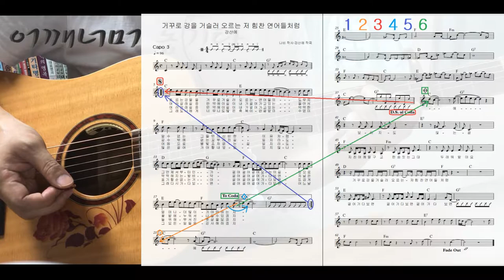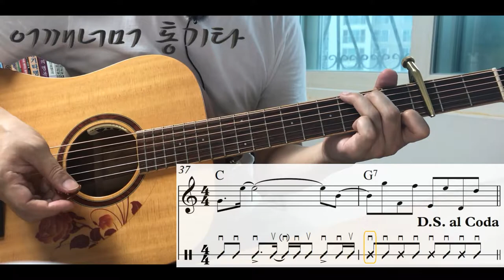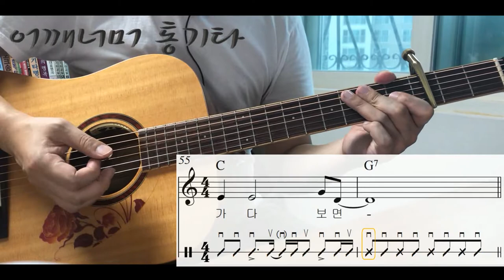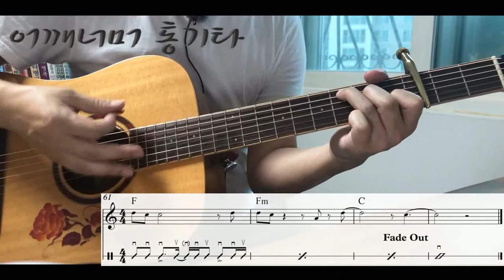(통기타 반주) 162 16비트 미디엄 16Beat Medium 거꾸로 강을 거슬러 오르는 저 힘찬 연어들처럼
카메라 : Phone8
마이크 : Edutige EIM-003 (기타)
마이크 : Edutige EIM-008 (목소리)
마이크 연장케이블 : Edutige ESL-006
Y케이블 : Edutige  ESL-004
스마트폰 삼각대 : Matin MS220
스마트폰 홀더 : 4th Design TRIPOD GRIP 5787
삼각대 : fox TRIPOD DT-120D
화면모니터링 : 거울
CPU : i5-4690
그래픽카드 : GeForce GTX 750
RAM : DDR3 8GB
편집 : 곰믹스

어쿠스틱기타앰프 : ZT Amp Lunchbox Acoustic (LBA1)